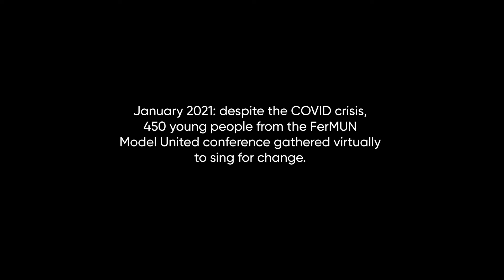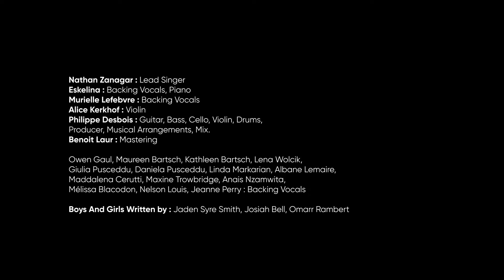Boys and girls (FerMUN 2021)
January 2021: despite the COVID crisis, 450 young people from 15 countries 4 continents gathered virtually to sing for change.

Nathan Zanagar : Lead Singer
Eskelina : Backing Vocals, Piano
Murielle Lefebvre : Backing Vocals
Alice Kerkhof : Violin
Philippe Desbois : Guitar, Bass, Cello, Violin, Drums, Producer, Musical Arrangements, Mix.
Benoit Laur : Mastering

Owen Gaul, Maureen Bartsch, Kathleen Bartsch, Lena Wolcik, Giulia Pusceddu, Daniela Pusceddu, Linda Markarian, Albane Lemaire, Maddalena Cerutti, Maxine Trowbridge, Anais Nzamwita, Mélissa Blacodon, Nelson Louis, Jeanne Perry : Backing Vocals

Boys And Girls Written by : Jaden Syre Smith, Josiah Bell, Omarr Rambert

You say we only boys and girls
I say we can change the world
The future lies within the boys and girls
The boys and girls

If the world turned dark and fell apart
You still have the love light in your heart
I hope you know it

If the kids in charge tryna burn our forest
I'd be outside Congress throwing rocks

The boys and girls, yeah

That's why the sun will rise above
And hit our doors and we'll march out
We're moving forwards
Into brighter futures where we're moving towards
Let me hear your voice
'Cause when the stars align
We as the youth have to see the sign
Fill up the streets with our love and pride
The hatred will never survive

We just want justice, are we really asking too much?
We just want change the world and spread our love